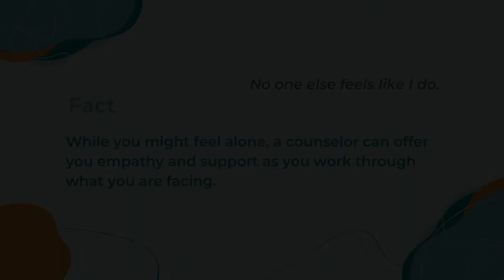Restoring Hope with Crosswinds Counseling - Episode 26 (04/07/22)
Join us for another week of Restoring Hope with Crosswinds Counseling!

On this week's episode, we meet Rachel Lehr, Boone County Director for Life Centers. Through her work, Rachel interacts with a lot of women in "heavy" situations. Rachel believes that in order to best care for these women, she needs to deal with her own heaviness.

Next we meet Erika Sanders, Director of You Yes You! Project. The mission of You Yes You! Project is to "help build relationships between incarcerated fathers and their children." This is done by organizing activities within prison facilities, creating pre-release plans for fathers to have successful reentries, and engaging with families during and after incarceration. So far in 2022 the You Yes You! Project has positively impacted 44 incarcerated fathers and 110 children.

Crosswinds Counseling exists to restore & reignite HOPE for individuals, couples, and families through evidence-based counseling for all ages. As part of our goal of restoring HOPE for local communities, we are proud to host "Restoring Hope" on WHMB40.